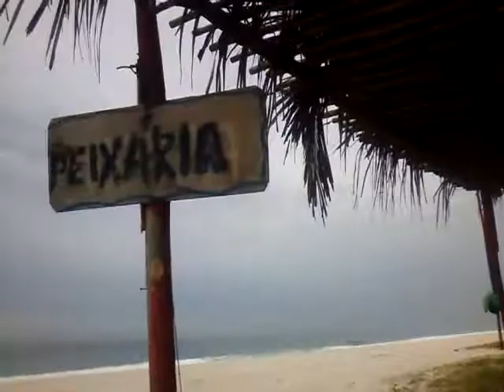02 - Alessandro no Bairro da Vilatur Saquarema 16-02-2019 ( 2 )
02 - Alessandro no Bairro da Vilatur   Saquarema   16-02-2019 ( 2 )
xxxxxxxxxxxxxxxxxxxxxxxxxxxxxxxxxxxxxxxxxxxxxxxxxxxxxxxxxxx
 Meio Contra Gosto

Gente Tem amigos que estão pedindo para disponibilizar
Meu Endereço e contas de Banco . Então assim farei...
Nosso Endereço :
Rua Grécia , 60 - Apt 05 - CEP 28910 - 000
Jardim Caiçara - Cabo Frio ..

Banco:

Caixa Econômica
Caderneta de Poupança
Ailson Lopes
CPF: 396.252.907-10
Agência : 0179
Operação : 013
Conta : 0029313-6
xxxxxxxxxxxxxxxxxxxxxxxxxxxxxxxxxxxxxxxxxxxxxxxxxxxxxx

Banco:
Caixa Econômica
Caderneta de Poupança
Alessandro Gomes
Agencia : 0179
Operação : 013
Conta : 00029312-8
xxxxxxxxxxxxxxxxxxxxxxxxxxxxxxxxxxxxxxxxxxxxxxxxxxxxxxxx
Obs: quem desejar me seguir no Instagram

Tels: (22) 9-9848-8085 e (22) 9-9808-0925